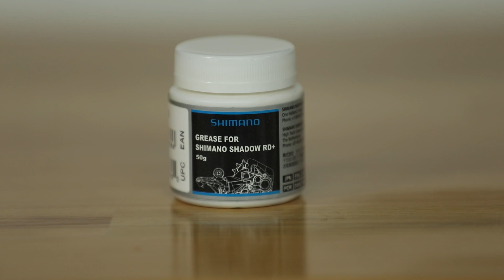Mantenimiento Shadow Plus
Conoce el mantenimiento correcto del estabilizador de cadena